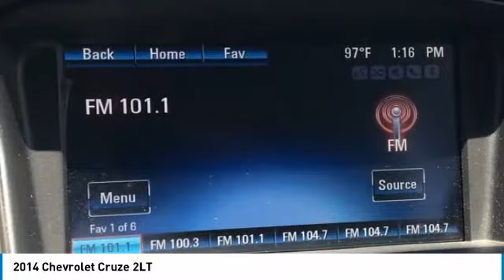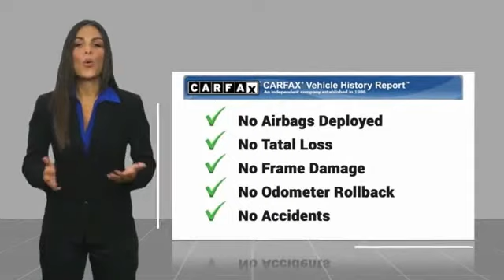2014 Chevrolet Cruze Mesa AZ P8228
6343 E. Test Drive

Clean CARFAX. Blue 2014 Chevrolet Cruze 2LT FWD 6-Speed Automatic Electronic with Overdrive ECOTEC 1.4L I4 SMPI DOHC Turbocharged VVT    MANAGER SPECIAL   ,    ITS A 10   ,    120 POINT INSPECTION   ,    FULLY SERVICED   ,    CLEAN CAR FAX   ,    ICE COLD AC   ,    WON T LAST LONG   ,    MP3 CAPABLE   ,    BlueTooth    , Cruze 2LT, 4D Sedan, ECOTEC 1.4L I4 SMPI DOHC Turbocharged VVT, 6-Speed Automatic Electronic with Overdrive, FWD.  Recent Arrival! 38/26 Highway/City MPG  Awards:     2014 KBB.com Brand Image Awards Stop by CardinaleWay Mazda Mesa today! Reviews:      The Cruze stands out from other compacts with its comfort-oriented ride and overall feeling of solidity and strength. If you ve been yearning for a powerful, high-mileage diesel compact sedan, the Chevrolet Cruze Clean Turbo Diesel is the only such vehicle available for 2014 besides Volkswagen s Jetta. Source: KBB.com     Handsome interior design; two satisfying high-efficiency engine choices; useful electronics interface; secure handling; big trunk. Source: Edmunds     The 2014 Cruze gives you great fuel economy and a reasonable price, with a very stylish look to go with it. It has a strong stance and angled lines, with a split front grille, and headlights that wrap around from the front and end in a point above the fenders. On the inside the cabin is modern, roomy and comfortable. It doesn t feel like the compacts you might be used to and is refreshingly fun to drive. There are 6 different trims available for the 2014 Cruze, including the: LS, 1LT, eco, 2LT, LTZ, and the Diesel. Standard for all are features such as Air Conditioning, Power Windows and Door Locks, Power Steering and Touch Controls on the Steering Wheel. The Base Model LS comes with a 1.8-liter, 4-Cylinder engine that gets an EPA estimated 25MPG City and 36MPG hwy with the standard 6-speed manual, or 22MPG City and 35MPG Highway when you opt for the available automatic. All models higher than the LS, but below the Diesel come with a peppy 1.4-Liter, 4-Cylinder Turbocharged Engine. The 1LT and 2LT give you your choice of a 6-speed manual with overdrive or an automatic. The Eco comes standard with a special 6-speed manual with triple overdrive, or an optional automatic. The LTZ however only comes with an Automatic transmission. Fuel economy varies for these four trims based on which transmission you opt for, but the best performer hands down is the Eco with the Manual Transmission that gets an EPA estimated 28MPG City and 42MPG highway. The top of the line model is the Diesel. It has a 2.0-liter, 4-Cylinder engine that has 148 Horsepower, and gets an EPA estimated 27MPG in the City and an amazing 46MPG on the Highway. All that without the stinky fumes you might be used to from diesels of the past. Standard safety features on all models include Anti-lock brakes, Stabilitrak, Traction Control, and 10 Airbags. Upgrade to the LTZ trim and you get the added visibility of a Rear View Camera. Come drive the 2014 Chevrolet Cruze Today! Source: The Manufacturer Summary  Vehicle price and availability are subject to change without notice.